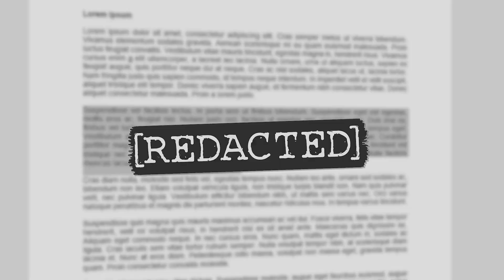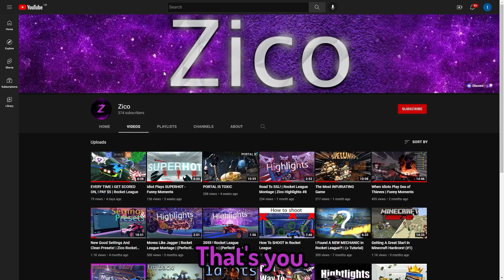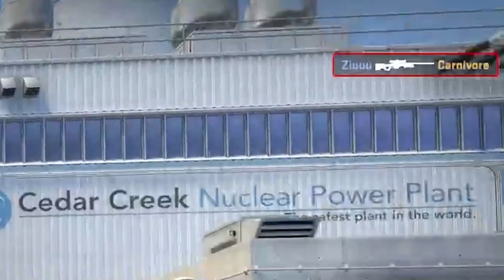BEST OF ZICO 2023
Hello! What a great year it has been! Not really... I have kinda fallen off... but let's fix that for 2024!
Thank you for all the support throughout this year, I will work harder on the channel in 2024 and I will make sure to reach new heights with you all!

Editing
This video is edited by PartyMurloc
Here is his youtube: